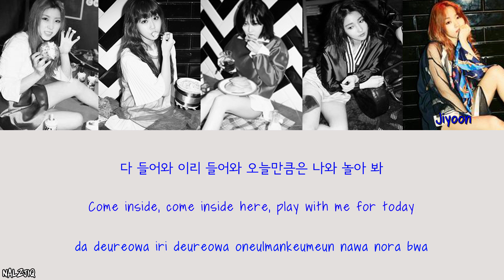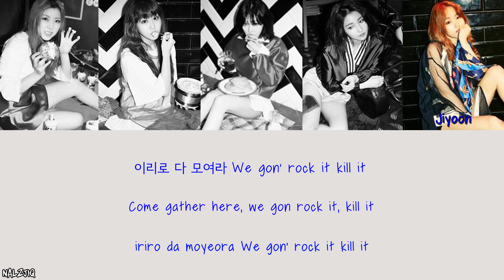4Minute - Whatcha Doin' Today (오늘 뭐해) (Color Coded Lyrics) [Han/Eng/Rom]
4Minute - Whatcha Doin' Today (오늘 뭐해)
Artist: 4Minute (포미닛)
Song: Whatcha Doin' Today (오늘 뭐해)
Album: 4Minute World
Tracklist:
01. Wait a Minute
02. Whatcha Doin' Today (오늘 뭐해)
03. I'll Teach You (알려 줄게)
04. Come In (들어와)
05. Thank You (고마워)
nalzjiq